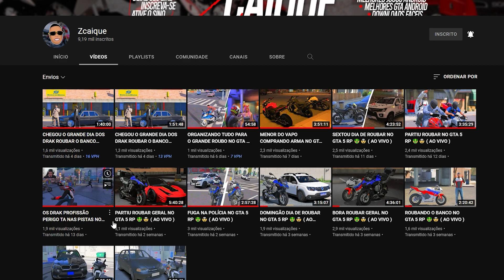TIGER 800 OS DRAK TEM TODAS AS CORES 🐯🤯 BOYZÃO PERDEU NO GTA 5 RP 🤯🤬